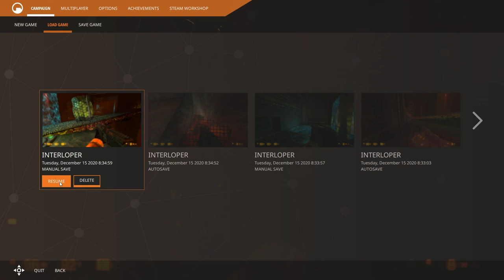Let's Play Black Mesa #57: Conveying Progress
This is a blind playthrough. Kindly avoid posting spoilers in the comments or solutions to puzzles either in this video or future ones so as not to spoil the experience for me or those that haven’t seen the game before.

The facility we’ve come across appears to be part of the ‘manufacturing’ process for the commandos we’ve been facing both here and on Earth. Dependant upon how fast the process is, there’s no way that humanity could keep up with a constant stream of reinforcements to bolster the ranks of those invading the planet. We’re going to have to pick up the pace if there’s to be any hope of preventing calamity but, unfortunately for us, the layout of this area prevents such haste.

We’ve done quite a bit of vertical travelling while on Xen but nothing to this scale, employing the strange bouncy growths to fling ourselves progressively higher. It’s almost like we’re scaling some kind of huge tower that may house the creature maintaining the resonance cascade portal at the top but that’s just a guess. We could literally be anywhere  and it still connect to where we need to go provided there’s a teleporter for us to use.